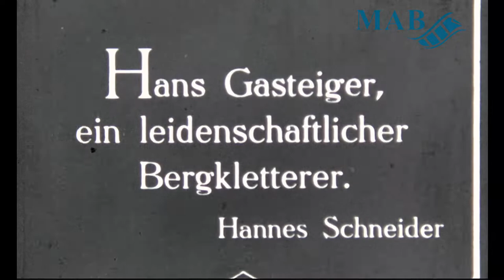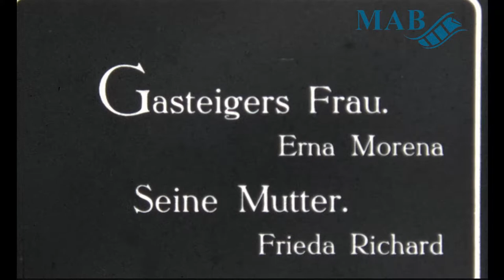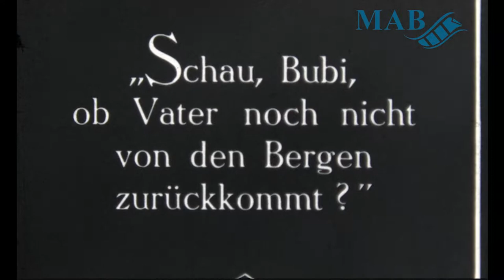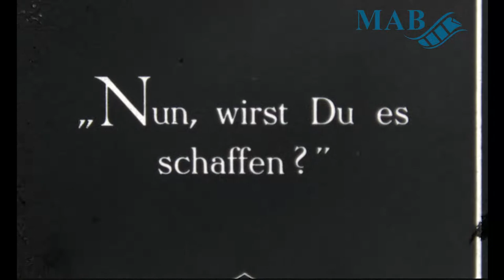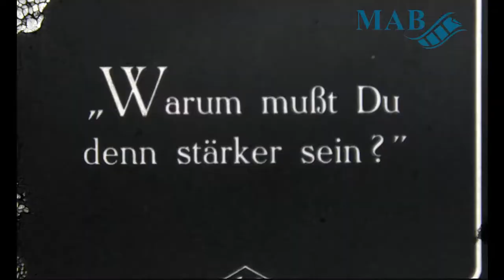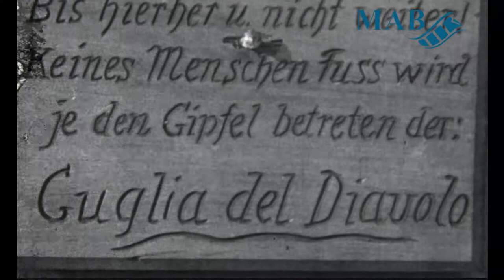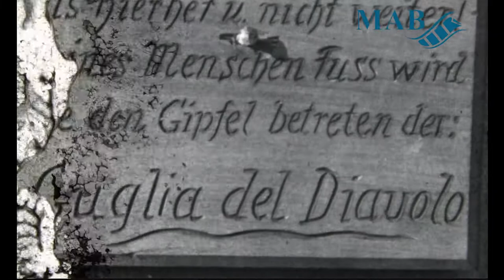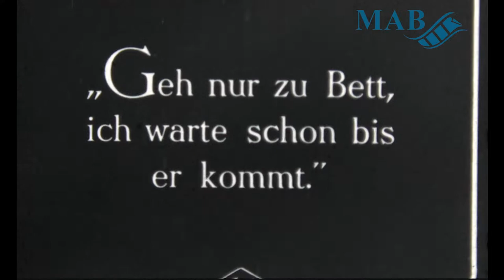Der Berg des Schicksals: Erster Akt (1924) – Filmsammlung Surenhöfener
Die Digitalisierung des Films „Der Berg des Schicksals: Erster Akt“ (1924 bzw. 1930) wurde durch die Deutsche Digitale Bibliothek im Rahmen des von der Beauftragten der Bundesregierung für Kultur und Medien (BKM) geförderten Programms NEUSTART KULTUR ermöglicht. Der Film ist Teil des vom Medienarchiv Bielefeld durchgeführten Projekts „Semiprofessioneller Film im Zeitalter der Extreme“.

Dieser Film aus der Surenhöfener-Sammlung zeigt den ersten Akt des deutschen Spielfilms „Der Berg des Schicksals“ von Arnold Fanck. Er erzählt die Geschichte eines einheimischen Bergsteigers namens Gasteiger, der davon träumt, den Gipfel der Guglia del Diavolo zu erreichen und diesen Berg so zu bezwingen. Doch seiner Mutter zuliebe verspricht er, sich nicht an dieses Wagnis zu machen, da sein Vater einst beim Versuch umkam. Gasteiger bricht sein Versprechen erst, nachdem sich seine Geliebte und Schülerin allein zum Berg aufgemacht hat und droht, zu verunglücken.
Der hier zu sehende erste Akt stellt indes Gasteiger Senior und seine Familie (dessen Mutter, die Ehefrau, den Sohn als Kind) und die Umgebung samt Gebirge vor. Naturgemäß leitet dieser in die restliche Handlung über und endet auf einem wahren Cliffhanger: Hans Gasteiger Senior macht einen weiteren Versuch, den Gipfel zu erreichen, während ein Sturm aufzieht und seine Frau und die Mutter angsterfüllt bis in den späten Abend auf seine Rückkehr warten.

Die weiterführende Handlung fokussiert sich, wie beschrieben, auf den Sohn des Bergsteigers und wie dieser das „Schicksal“ seines Vaters, die Guglia del Diavolo zu bezwingen, schließlich erfüllt.
Dieser Film wurde im Jahr 1923 in den Dolomiten gedreht. Es handelt sich um den ersten Kinofilm Arnold Fancks und zeigt den bekannten Bergsteiger Luis Trenker in seiner ersten Filmrolle: Er spielt den bereits erwachsenen Gasteiger Junior. In diesem ersten Akt sieht man in dieser Rolle hingegen als Kind den Sohn des Regisseurs, Arnold Ernst Fanck.
Der Film war nach seinem Erscheinen im Mai 1924 sehr erfolgreich und wurde mit dem Prädikat „volksbildend“ bedacht. Er soll zu Leni Riefenstahls Lieblingsfilmen gezählt haben. Dabei waren die damals revolutionären und in der Tat gefährlichen Bergaufnahmen so noch nie dagewesen und etwas Neues für das deutschsprachige Publikum; durchaus ein Film der Extreme, dessen Naturaufnahmen wohl der ein oder andere Hobby-Filmer damals nachgeeifert haben dürfte.
Tatsächlich scheint es dabei zwei Schnittversionen des Films zu geben: Einen Originalfilm in sieben Akten und einen Film in drei Akten von 1930. Hierbei könnte es sich um den ersten Akt des letzteren handeln.

Die Familie Surenhöfener betrieb über viele Jahrzehnte ein bekanntes, heute noch existierendes Lokal in Gütersloh. Als Bäckerei von Carl Surenhöfener gegründet, wurde die Gaststätte „Restauration zum Türmchen“ von dessen Enkel, Hermann Surenhöfener Junior, 1937 in ein Weingeschäft, später mit Weinstube, umgewandelt. In den 1930ern sind auch die Filme der Sammlung zum Großteil entstanden.